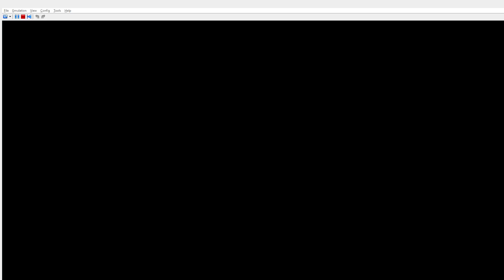Pokemon HeartGold Nuzlocke Reboot Part 16 Badge number 2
Turning his eye to a newe game, Bankai decides to take up the nuzlocke challenges

RULES:

1. Any Pokémon that faints is considered dead, and must be released or put in the Pokémon Storage System permanently.
2. The player may only catch the first Pokémon encountered in each area, and none else. If the first Pokémon encountered faints or flees, there are no second chances. If the first encounter in the area is a Double Battle in dark grass, the player may choose which of the two Pokémon they would like to catch.
3. The player must also nickname all of their Pokémon, for the sake of forming stronger emotional bonds.
4. No Raqge quiting and loading an earlier save
Optional Rules
5. Starter Pokémon is based on the player's Trainer ID number. If the last number is 1-3 the player starts with a Grass type, 4-6 is Fire type, 7-9 is Water type, 0 is the player's choice
6. Species/Dupes Clause: Adjusting the first encounter rule to prevent the player from having to catch multiple of the same Pokémon, for the sake of variety. Generally this means that the trainer can keep fighting Pokémon in the area until one is encountered that has not been caught yet, which then immediately counts as the first encounter.